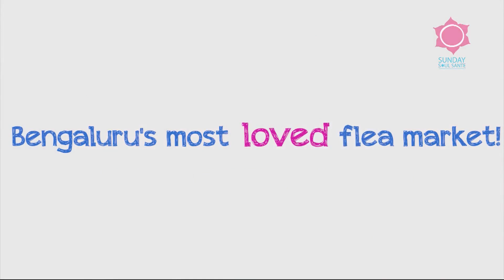SSS 30sec final